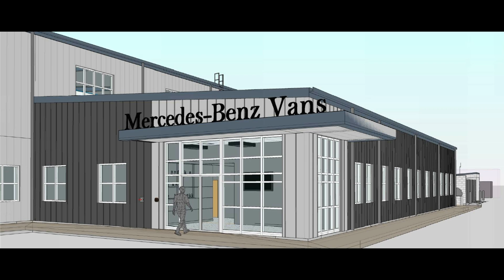2023 MB Sprinter ALL New Major Changes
2023 Mercedes Benz Sprinter Major Changes announced.  Mercedes has announced that the 2023 Sprinter Model will be all 4 Cylinder Engines with the new OM654 Engine producing 168 or 208 Horsepower.  The engine is a mix of Aluminum Block and Steel Pistons.  There is a new All Wheel Drive system similar to the 4-Matic Setup in the Mercedes Vehicles.  The Power is evenly distributed to the Front and Rear Axles.  There is no more 4x4 Sprinters.  A new 9G-Tronic Transmission will also be introduced in the Sprinter.

The content displayed on the website is the intellectual property of WheelsnWheels. You may not
reuse, republish, or reprint such content without our written consent.
All information posted is merely for educational and informational purposes. It is not intended
as a substitute for professional advice. Should you decide to act upon any information on this
website, you do so at your own risk.